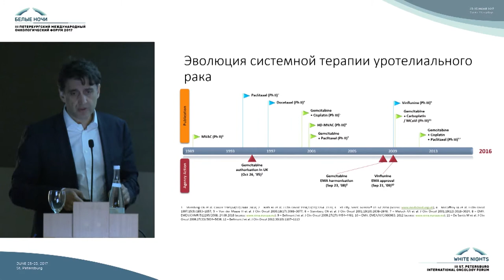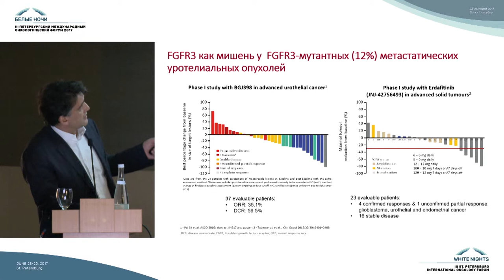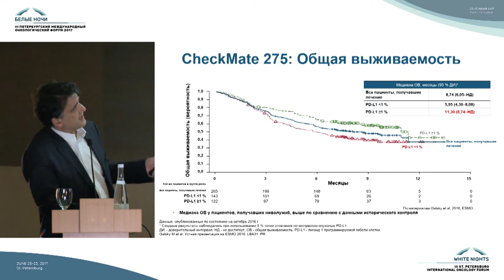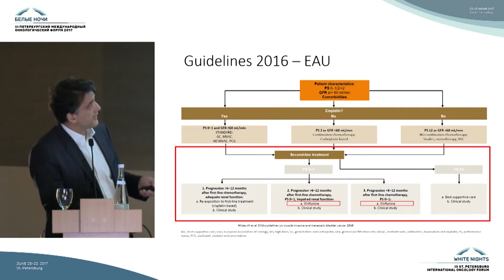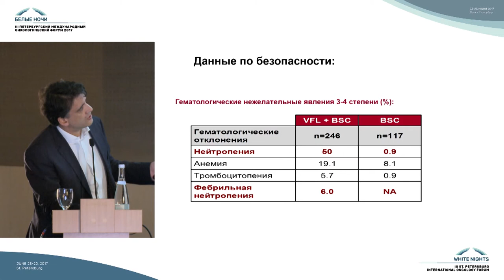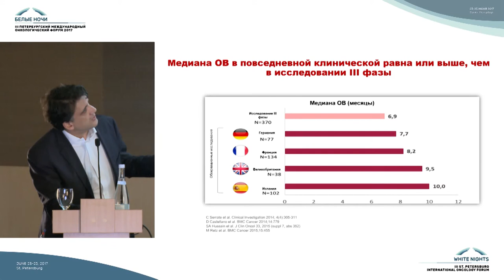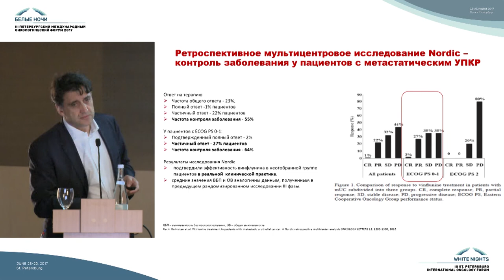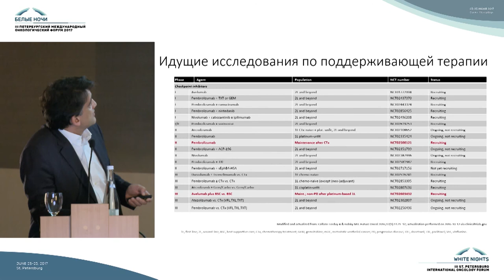Что делать, если первая линия ХТ не эффективна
Всеволод Борисович Матвеев (Москва)

Лекарственное лечение больных метастатическим раком мочевого пузыря